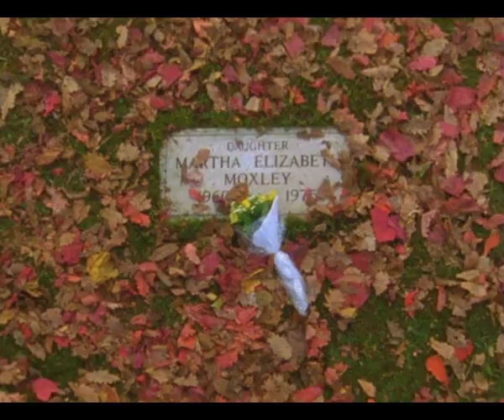Jon Foster in Murder in Greenwich - Fan Video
Based on the book by Mark Fuhrman, "Murder in Greenwich" is a brilliant and compelling chronicle of the events surrounding the former LAPD officer's investigation into the unsolved murder of 15-year-old Martha Moxley.
Directed by Tom McLoughlin, the thriller also starred Christopher Meloni, Robert Forster, Maggie Grace and Toby Moore.

"Murder in Greenwich" was Jon Foster TV film debut. As Michael Skakel, he was nominated for a Young Artist in the category of Best Performance in a TV Movie, Mini-Series or Special - Leading Young Actor.